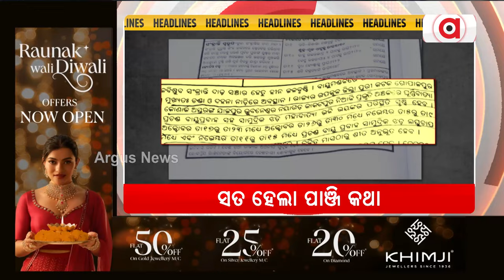Headlines 12pm || 21 Oct 2024 || Argus News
+ବାତ୍ୟାକୁ ନେଇ ପାଣିପାଗ କେନ୍ଦ୍ରର ବଡ଼ ଅପଡେଟ୍
+ବାତ୍ୟା ପ୍ରଭାବରେ ଓଡ଼ିଶାର ଉପକୂଳ ଜିଲ୍ଲାରେ ପ୍ରବଳ ବର୍ଷା ଆଶଙ୍କା
+ ବାତ୍ୟାକୁ ନେଇ ବିଭିନ୍ନ ମଡେଲର ଆକଳନ
+ବାତ୍ୟା ମୁକାବିଲା ପାଇଁ ରାଜ୍ୟରେ 250 ରିଲିଫ ସେଣ୍ଟର ଓ 500 ଅସ୍ଥାୟୀ ବାତ୍ୟା ଆଶ୍ରୟସ୍ଥଳୀ ପ୍ରସ୍ତୁତ
+ସତ ହେଲା ପାଞ୍ଜିକା କଥା
+ଆସୁଛି ବାତ୍ୟା `ଦାନା'